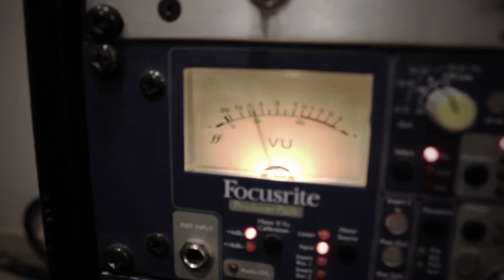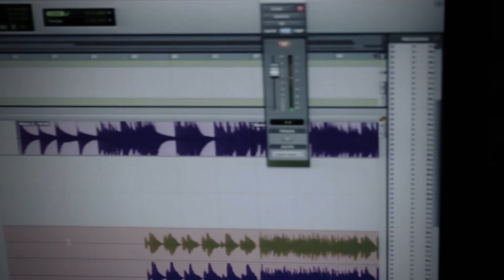Plöw - Margareth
Plöw's first single from their debut album; No Highness Below the Crown. Album release 12th august 2013.

Album info:
Recorded & Engeneered by Danny Jensen and Mads Brun
Produced by Danny Jensen and Plöw
Mixed by Danny Jensen
Mastered by Kenn H. Eskildsen @ Aarhus Lydstudio
Artwork by Lise Bye Kjeldsen

Album Tracklist:
1. Storm
2. Dig Deep
3. Margareth
4. Bloody Temper
5. Captain Fungus
6. Lord von Gus
7. Betula
8. Pendula